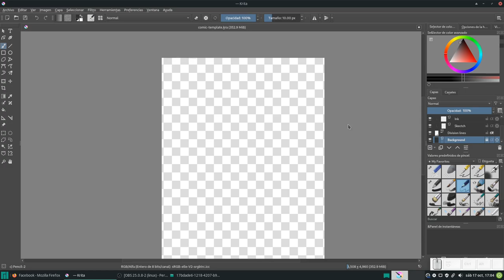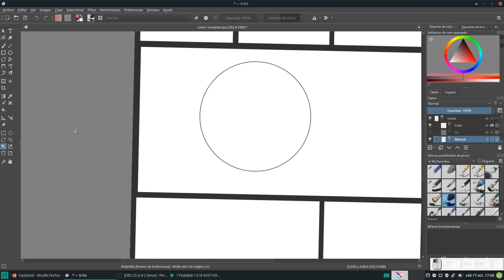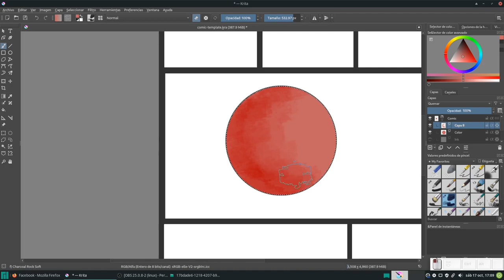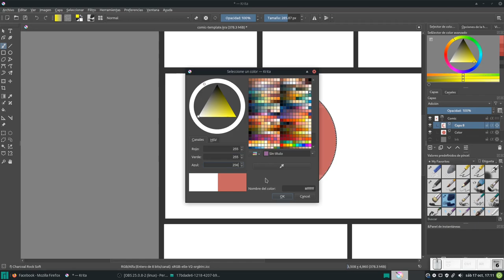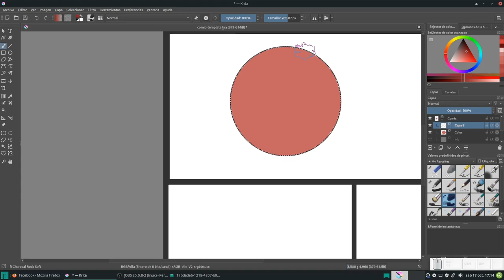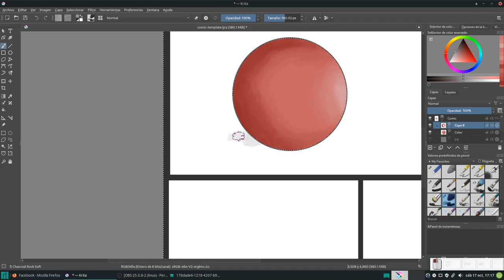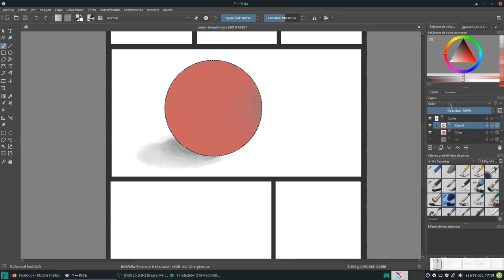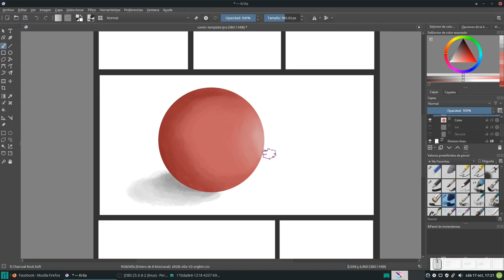Krita: Creando un cómic 3. Modalidades de capa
En este vídeo hablamos de manera superficial de las modalidades de capa.